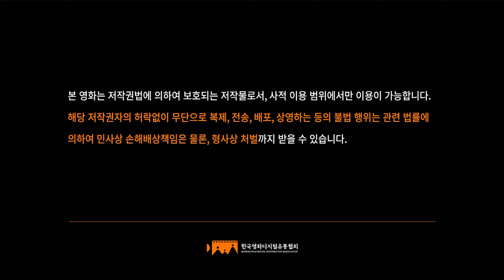15세관람가 2018-MF01528 2018년 08월 20일